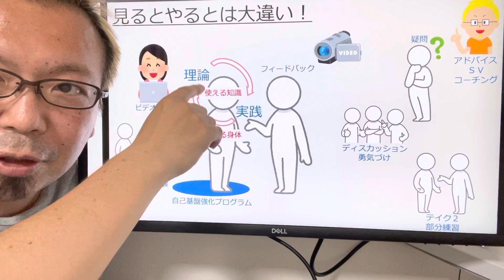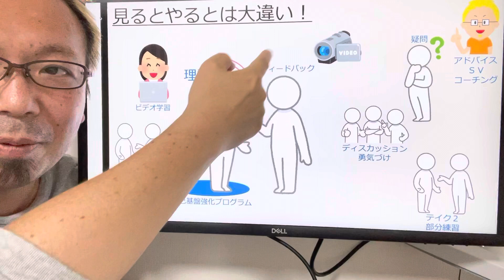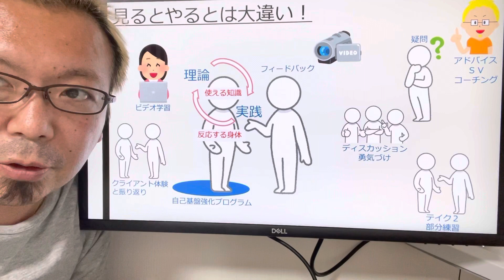見るとやるとは大違い。ではどうしたら良いのか【宮越大樹コーチング動画】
2021年4月21日発売　好評いただき既に8
刷！！！